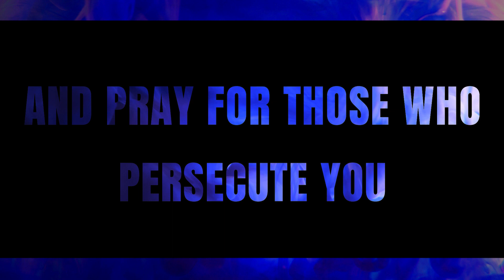Matthew 5:44 (ESV)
Matthew 5:44 verse song in ESV